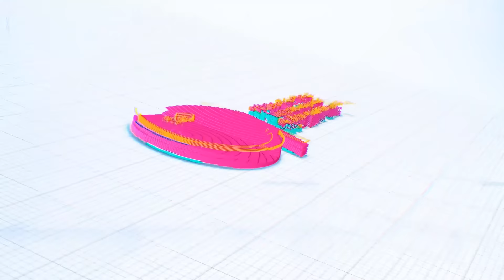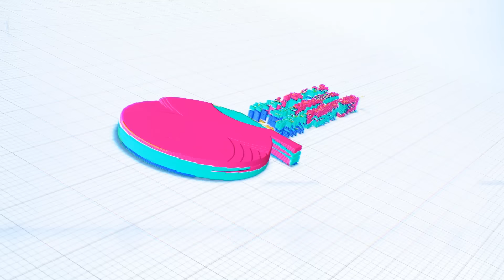የአማራ አስልምና ጉዳዮች መግለጫ/የወርቁ አይተነው ቤት ጨረታ ወጣ/የኢትዮጵያ ኤሌክትሪክ ኃይል 1.2 ቢልዮን ብር ከሰረ/የእለቱ ወሳኝ መረጃዎች